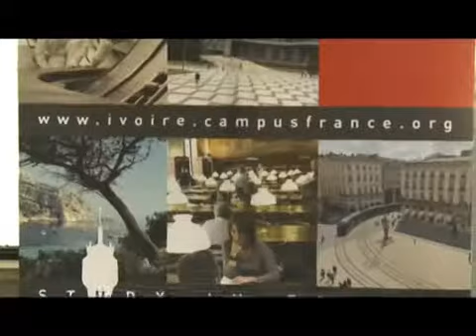Côte d'IvoireFrance Coopération au niveau de l 'enseignement